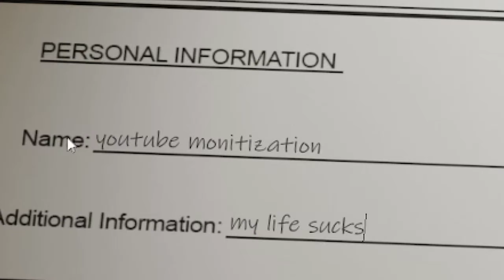MORE CIRCUS BABY FAN GAMES!!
its a joke so please don't be offended by this video its all just for fun
Hey YOUTUBE GOD MAKE MY VIDEO GO TREND *BADABABOOM*

ashk
horror
fnaf